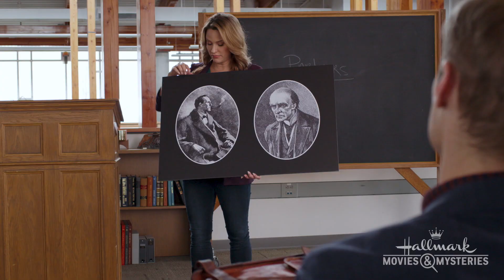Preview - First Clue: On Set - Mystery 101: An Education in Murder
Get a closer look at the signature mystery movie, "Mystery 101: An Education in Murder" starring Jill Wagner and Kristoffer Polaha.